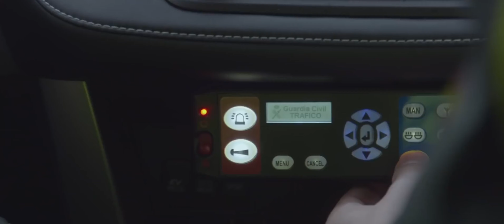PORQUE SEÑOR- ( PLEGARIA AL CIELO ) JUAN RAMIRO JIMÉNEZ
HAGAMOS UNA ORACIÓN AL CIELO POR NUESTROS ENFERMOS DE COVID, EN ECUADOR Y EL MUNDO